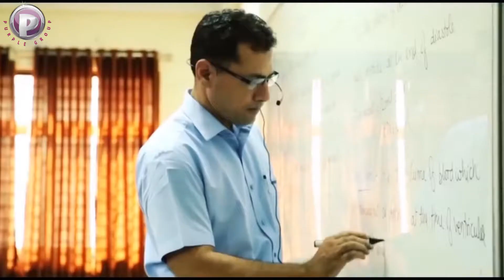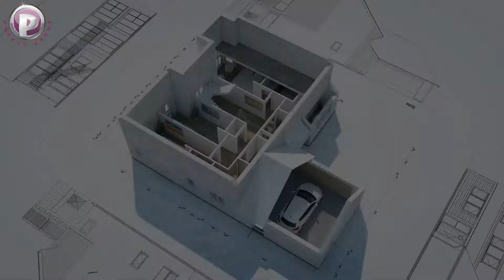Purple Journey Final Video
Purple Group Journey